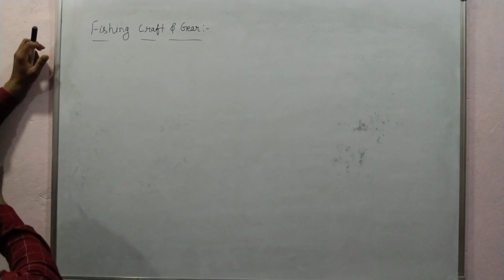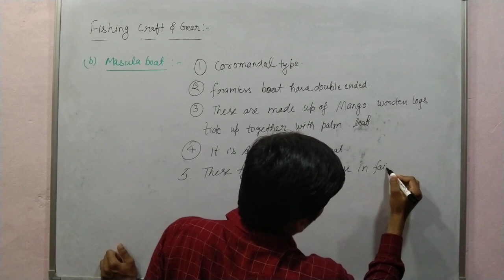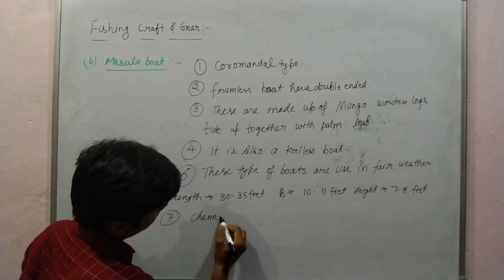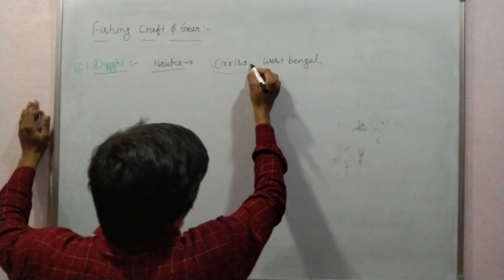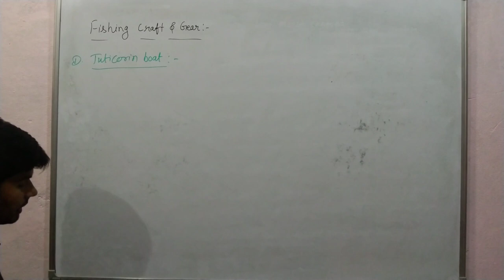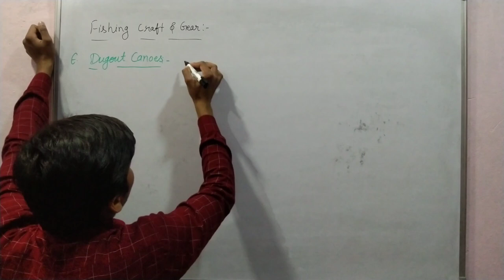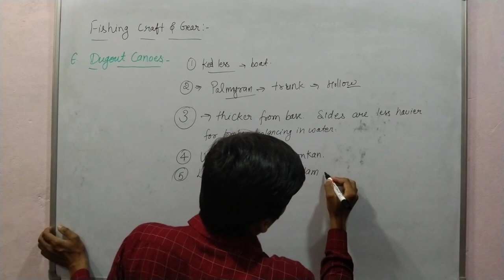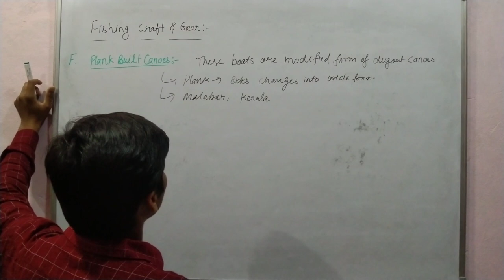Fishing crafts 🎣 || Dinghi || Masula boats || Tuticorin boats || Dugout canoe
Hello viewers welcome to senior's science in this video we are discussing about the fishing crafts.
there are different types of fishing crafts are used in Indian coastal region.

yours query
what are fishing crafts
fishing crafts kya h
name some fishing crafts
what are masula boats
describe masula boats
where masula boats are used
what is dinghi
what is nauka
what is the measurement of dinghi
how dinghi boats are used
what are Tuticorin boats
where are Tuticorin boats are used
what is dugout canoe
where is dugout canoe are used
What is a boat called a dinghy?
What dinghy means?
What's the smallest boat called?
Which state of India dugout boat was evolved?
Which is the traditional boat of Tamilnadu?
What is the name of West Bengal fishing boat?
भारत के किस राज्य में डगआउट नाव विकसित की गई थी?
Which Indian state is famous for boating?
What is known as mother boat?
What is the name of Kerala boat?
Which state is famous for boating?